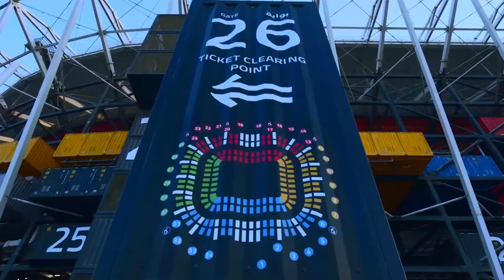انتظروا تغطية خاصة من قطر لمتابعة كل الأخبار الخاصة لـ كأس الإنتركونتيننتال مع محمد سعيد 10 مساءً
انتظروا تغطية خاصة من قطر لمتابعة كل الأخبار والكواليس الخاصة لـ كأس الإنتركونتيننتال مع محمد سعيد الليلة 10 مساءً